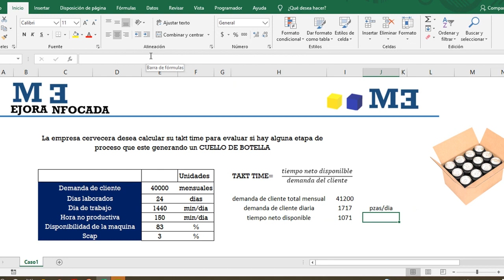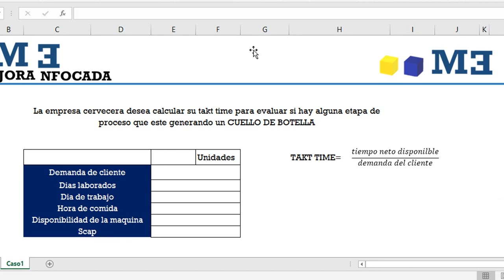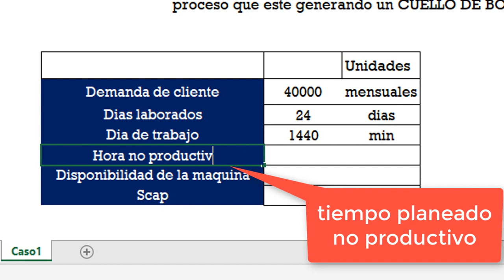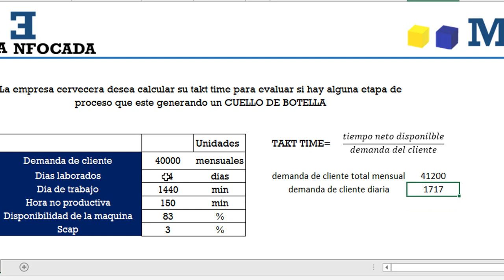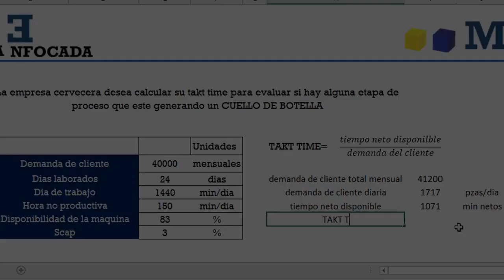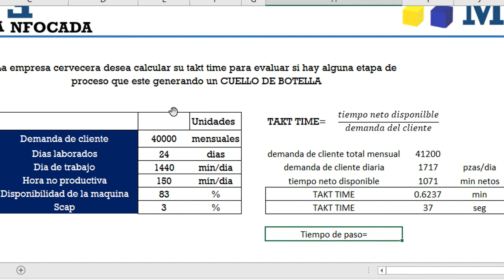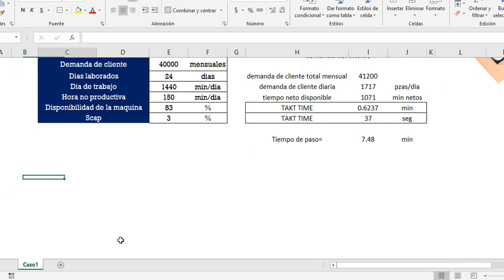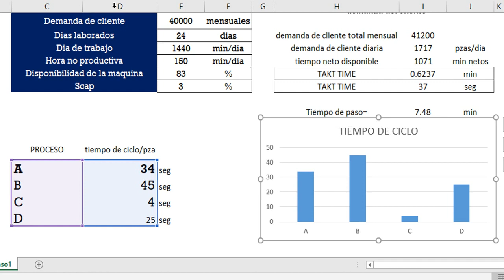⏱️ Cálculo de Takt Time y Tiempo de Ciclo Explicado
Descubre cómo determinar el Takt Time y Tiempo de Ciclo en este tutorial completo. Aprende las mejores prácticas y técnicas clave para optimizar tu proceso de producción. ¡No te pierdas esta guía esencial para mejorar la eficiencia en tu trabajo!

¿Quieres aprender a calcular y utilizar correctamente el Takt Time y Tiempo de Ciclo en la gestión de operaciones? En este video explicaré detalladamente estos conceptos clave de Lean Manufacturing.

Aprenderás:

✅ Qué es el Takt Time y su importancia para igualar la producción con la demanda
✅ Cómo calcular el Takt Time utilizando la fórmula estándar
✅ Qué es el Tiempo de Ciclo y cómo medirlo en tus procesos
✅ Cómo relacionar el Takt Time con el Tiempo de Ciclo
✅ Qué hacer cuando el Tiempo de Ciclo es mayor o menor que el Takt
✅ Aplicaciones del Takt Time: balanceo de línea, dimensionamiento de capacidad
✅ Cálculos con ejemplos prácticos resueltos paso a paso

Al final, dominarás estas herramientas Lean fundamentales para establecer el ritmo de producción correcto y reducir desperdicios.